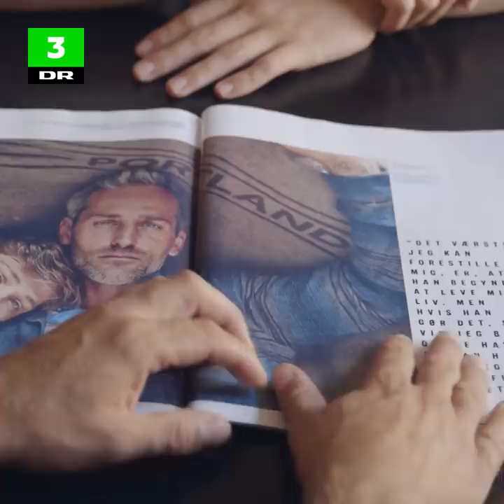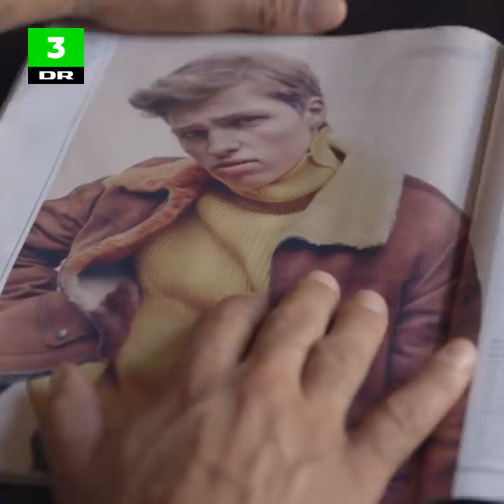Mere voksen end Bjerrehuus | Kortdok | DR3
"Min far har tit sagt til mig, at jeg ikke må ende som ham, da han var på min alder"

Oscar Bjerrehuus er 17 år og søn af Danmarks største drengerøv, Oliver Bjerrehuus. Hans forældres grænser for, hvad der er normalt, ligger et helt andet sted end hos de fleste andre forældre.